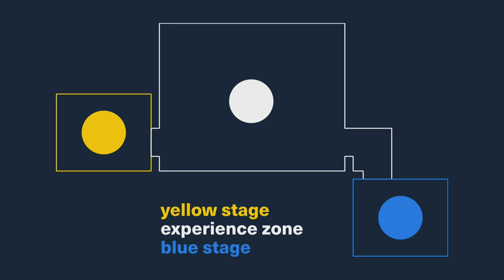Welcome to Predict: Cronan McNamara